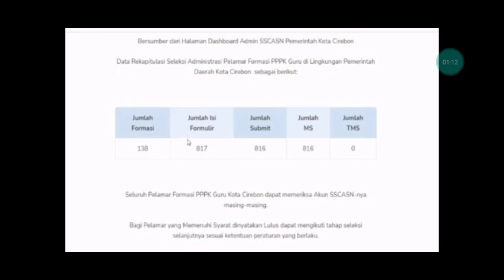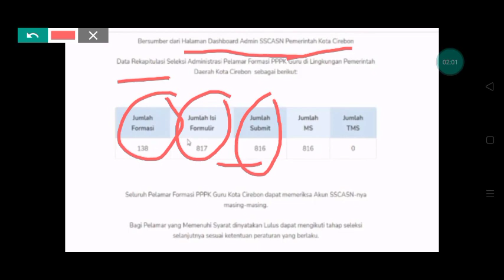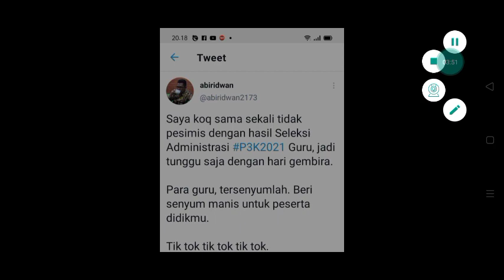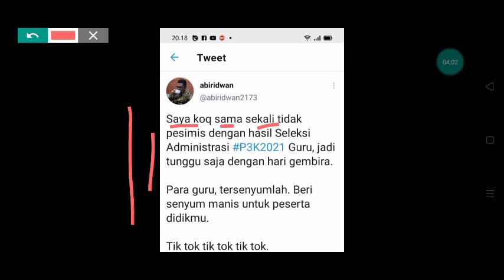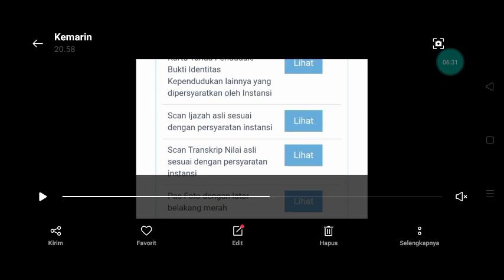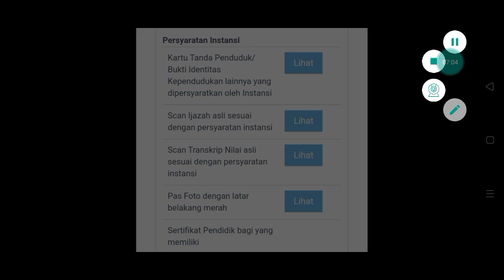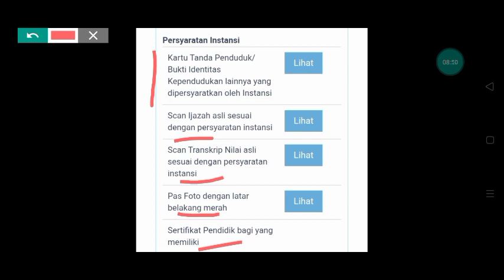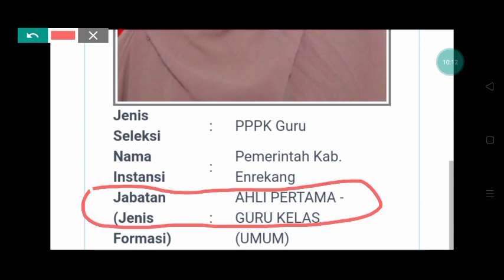TIDAK USAH KWATIR LAGI II BOCORAN HASIL SELEKSI ADMINISTRASI PPPK DARI BKN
VIDEO BERIKUT MEMBAHAS TUNTAS TENTANG TIDAK USAH KWATIR LAGI II BOCORAN HASIL SELEKSI ADMINISTRASI PPPK DARI BKN.